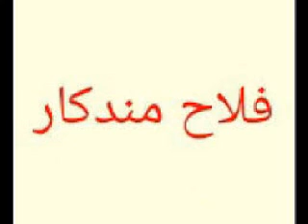falah mandakar défend salim tawil contre ahmad bazmoul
falah mandakar du koweit dit que ceux qui croient aux critiques de ahmad bazmul (al jabiri met en garde contre bazmoul) sur salim tawil du koweit (que oubayd al jabiri dit que c' est un égaré) c' est comme ceux qui vont croire au dajjal quand il va apparaitre